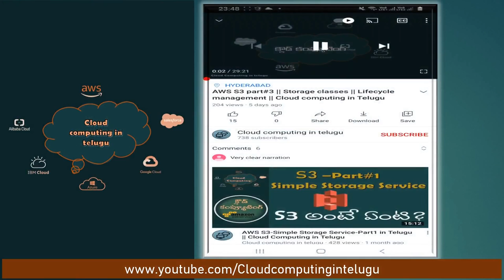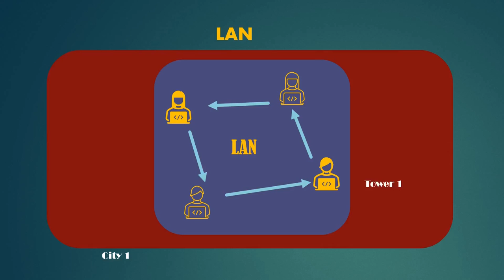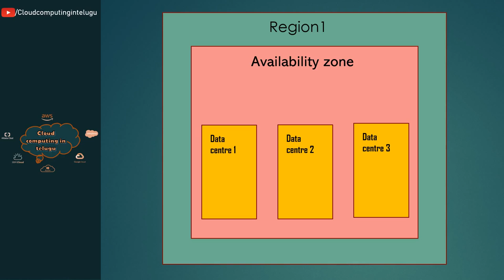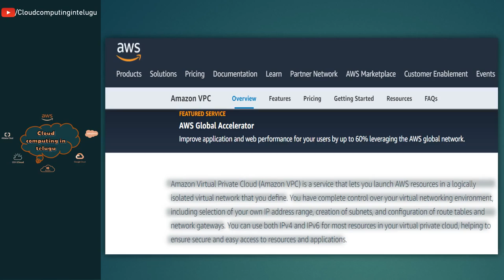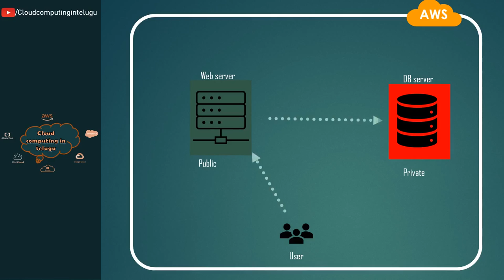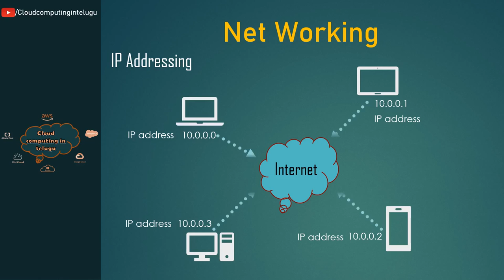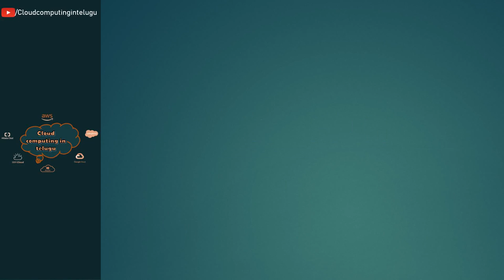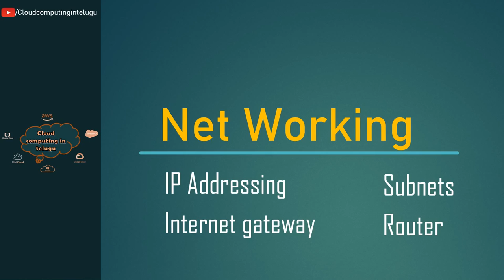Day#19 | Amazon Virtual Private Cloud (VPC)| AWS VPC | Cloud Computing In Telugu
Amazon Virtual Private Cloud (VPC)| AWS VPC | AWS Tutorial for Beginners | Cloud Computing In Telugu

A virtual private cloud (VPC) is a secure, isolated private cloud hosted within a public cloud. VPC provides a security layer to the services which are inside the VPC isolated environment. Using VPC we can build communication between the servers and outside network.  In this video, you will learn what is CIDR block, how to set the IP address range. How to split the IP address bunch and assign it to the subnet.

00:00:00 - Channel Introduction
00:01:17 - Introduction to VPC
00:02:15 - Non cloud environment Network setup
00:03:46 - Cloud environment Network setup
00:05:38 - VPC AWS definition
00:11:18 - Network components
00:11:49 - IP address
00:15:05 - Subnet
00:16:37 - Router
00:16:37 - Internet Gateway